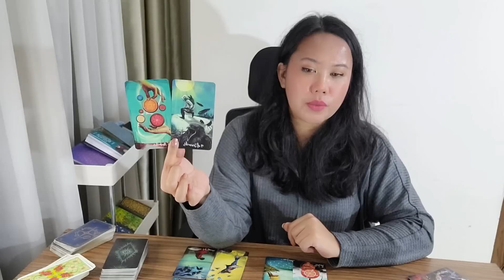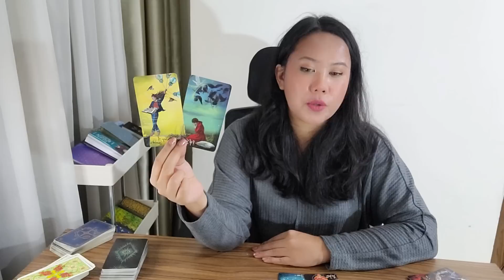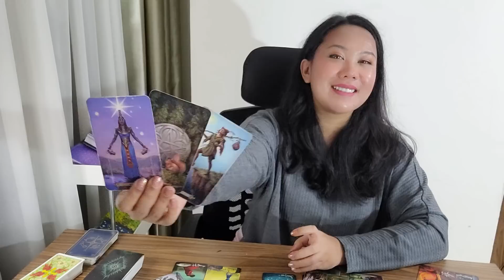TAURUS ❤ "Feeling Numb, Taurus? Things Will Start To Get Exciting Once You Do This.." July 3 - 9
Hi Taurus❤

Welcome to your July 3rd - 9th Love Messages Tarot Reading!

My name is Anisa, I am a Clairsentient, an intuitive tarot reader and a traditional western astrologer. On top of that, I am a nosy truth seeker and a blunt truth teller.

If the truth is something you don't want to hear, I may not be the right tarot reader for you.